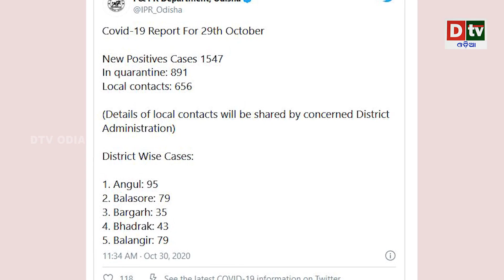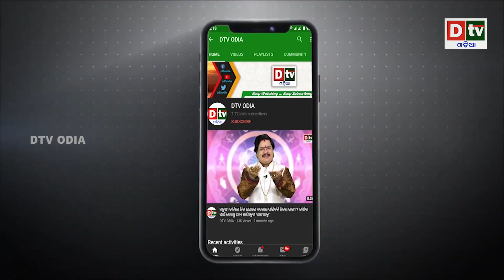ରାଜ୍ୟରେ ପୁଣି ଚିହ୍ନଟ ହେଲେ ୧୫୪୭ କରୋନା ଆକ୍ରାନ୍ତ | Odisha corona updates